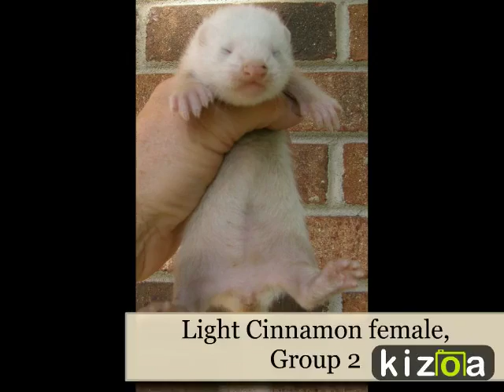Kizoa Video Editor - Movie Maker: Carolina Ferrets, 2016 kits part 1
These are 3 litters for 2016.  Part Angora, Full Angora and fancy colors.